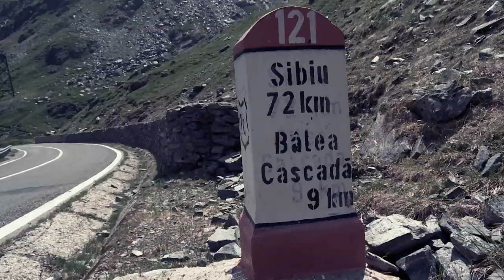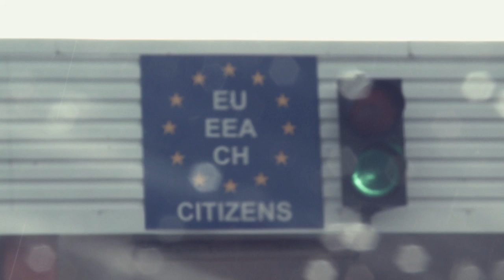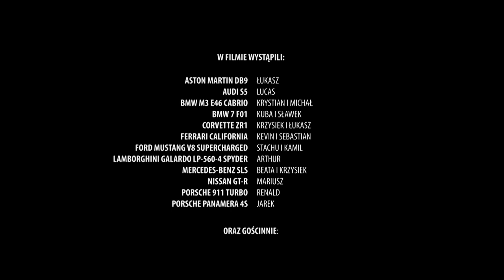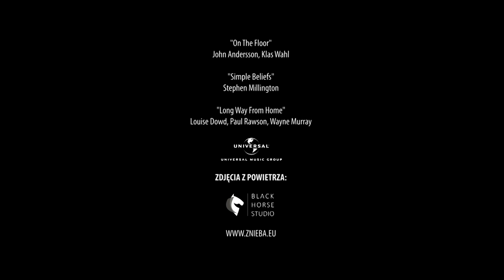The Transfăgărășan Prologue by PositiveWays 2013 [ENGLISH SUBTITLES]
Official video from The Transfăgărășan Prologue - exotic cars from Poland on a trip to beautiful mountain roads in Romania.